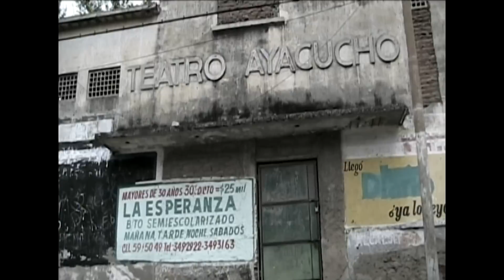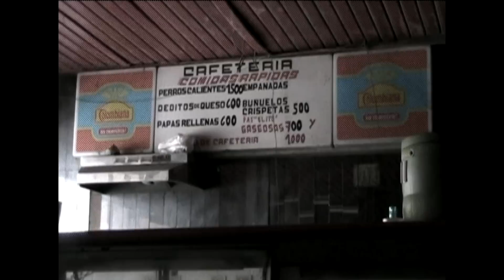Cinexcusas a un olvido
Los cines de  estrellas y las antiguas salas de cine han ido desapareciendo, estos sitios mágicos donde los enamorados iban, algunos conocieron las grandes estrellas del séptimo arte, estos lugares se volvieron fundamentales para la vida social de la ciudad, las personas concurrían a dichos teatros con sus mejores vestidos esperando ver las joyas del cine mexicano, del cine italiano de aquella época o ver rugir al león de la Metro Goldwyn Mayer